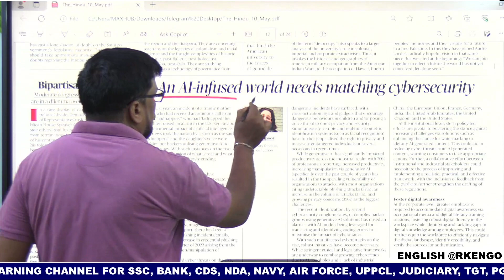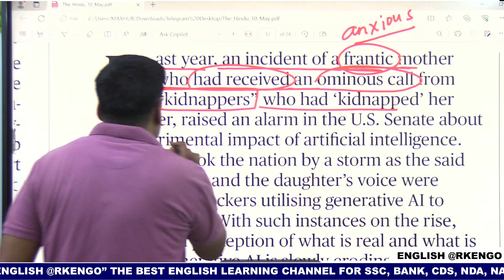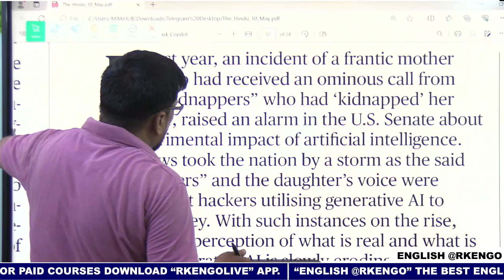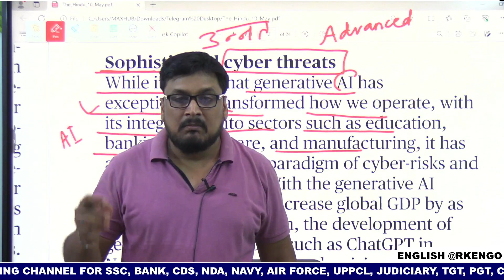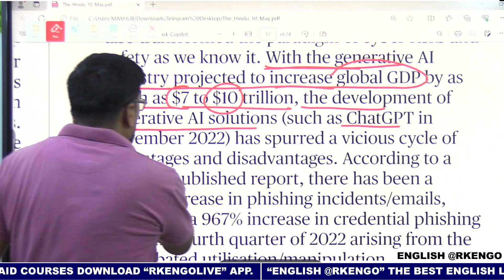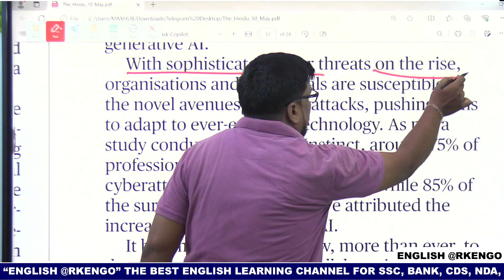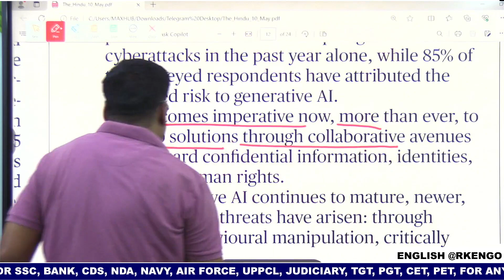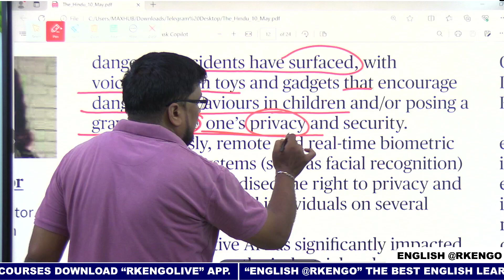ARTIFICIAL INTELLIGENCE.: merits demerits